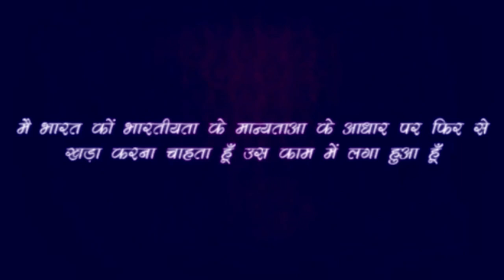20 साल पुराने गठिया का अचूक इलाज - Rajiv Dixit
list=PLCRi6q54Ho2xPC_EWYr2FMn5jv6NtoXNc